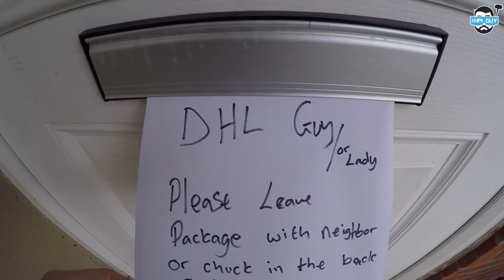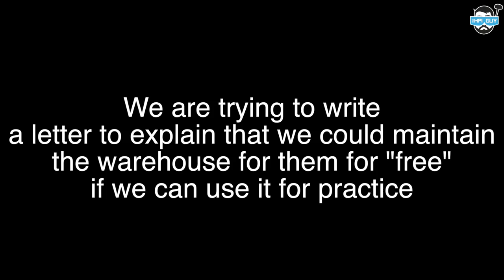HPI GUY | VLOG 012 We Got Arrested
You know me, Even if I;m in the wrong I still post it to show that I'm only human :P Sorry for my bad grammar/spelling.

100% truth that we got arrested - First of all for being inside this OPEN warehouse, then when he saw how many people were inside (the lads on bikes) he de-arrested us and then re-  arrested me for filming inside. We had a bit of a verbal about this and he tried to take my camera off of me. I decided not to show that because in the end we both shook hands and it ended amicably.

Thank's Mr Police man